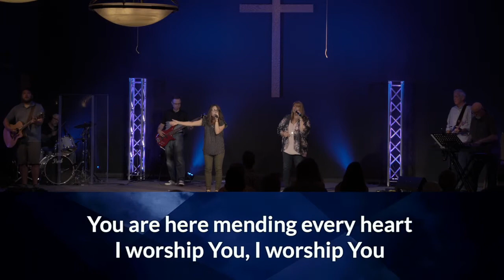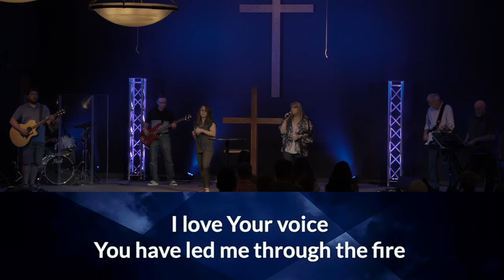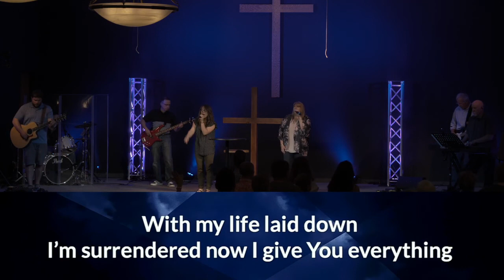What Did Jesus Have to Say . About Following Him